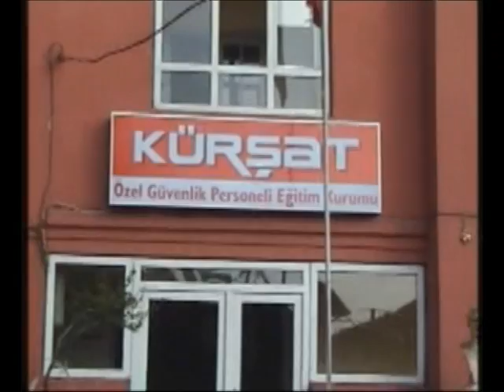yolcu yollarda besni 12